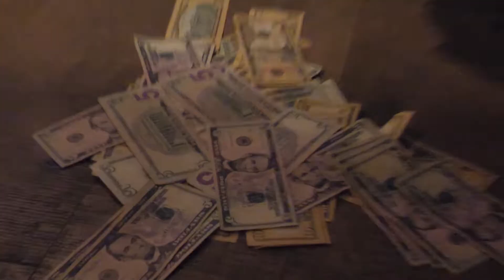GLUTTØNYNEVERFULL - CLØCK IN (OFFICIAL VIDEO) [NXGN]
PRODUCED BY: @JONBOY_ICE
SHOT BY: @BRONXLOCAL